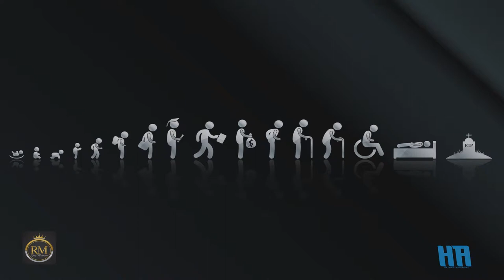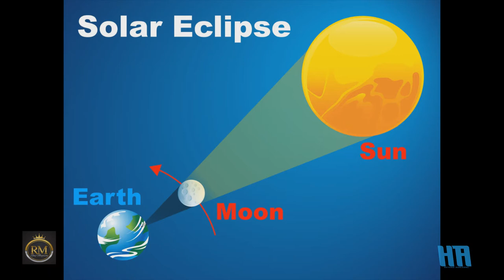Kubera iki? Part 2 // Sogongera Filozofiya mu Kinyarwanda (par Michaël HAKIZIMANA)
Kubera iki ni ikiganiro cy'uruhererekane rw'ibitekerezo byayoboye iyi si kuva mu kinyejana cya 6 mbere y'ivuka rya Yezu kugeza na n'ubu (filozofi)